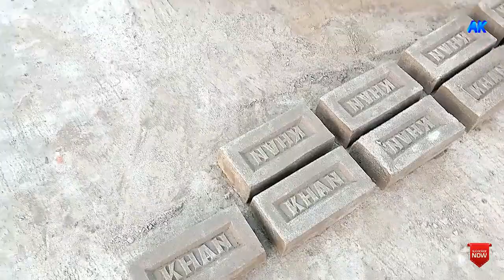NATURALLY MAKING MANUAL HAND CLAY BRICKS BY OLD METHOD.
The clay brick masonry that is much used in historical structures often is in a rather poor state of conservation.
In order to intervene correctly in these buildings, it is convenient to characterize the old material. For this purpose, a large sample of clay brick specimens from the 12th to 19th century were collected from six Portuguese monasteries, and were characterized chemically, physically and mechanically.
A large variability of the properties was found. Additionally, a sample of handmade new bricks, which are commonly used as replacing material, was also analysed.
The results were compared to the old bricks and could be possibly adequate as substitution bricks.
Still, significant differences were found in chemical composition, and in water absorption and porosity, which are much lower in modern handmade bricks.

With respect to mechanical properties, the range of values found in old bricks was rather high and the degree of deterioration exhibited a large scatter, meaning that a conclusion is hardly possible.